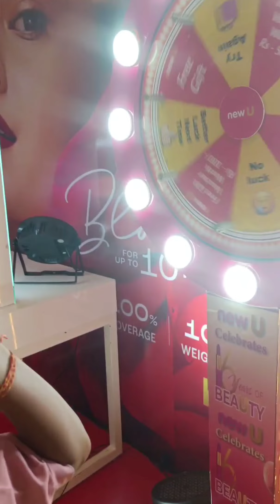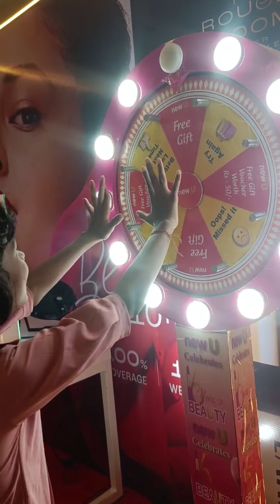vlog vairalvideo maadurga shorts trending trendingshorts youtube odisha travelbloggers dn